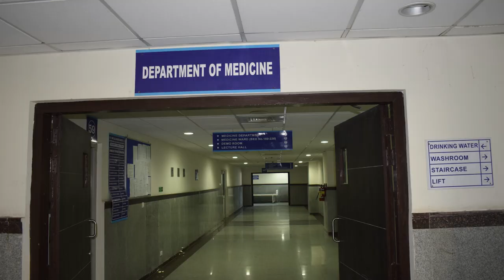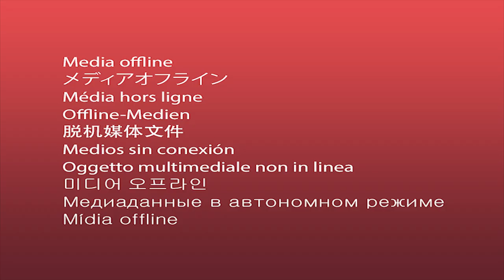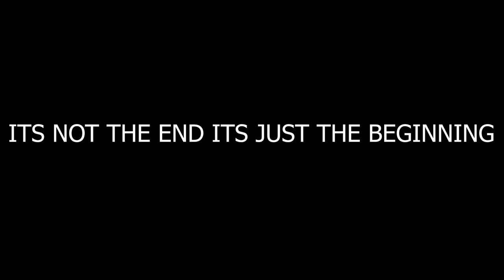SLBSGMCH, MANDI - OUR JOURNEY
The Medical College was founded as Employee's State Insurance Corporation Medical College by Shri Oskar Fernandes the then Hon’ble Minister of Labour & Employment, GOI in the year 2009. In the year 2012, Prof Dr D.S. Dhiman was appointed first Dean of the college by the Employee's State Insurance Corporation (ESIC).

In the year 2016, the management of the ESIC showed its reluctance to run this college at its own and ultimately the project was handed over to the Govt. of Himachal Pradesh after signing a MOU under certain conditions. The Govt. of Himachal Pradesh has applied to the MCI to accord permission for starting the batch from 2017-18 for this medical college now named as Shri Lal Bahadur Shastri Govt. Medical College, Mandi at Ner Chowk.

Shri Lal Bahadur Shastri Govt. Medical College Mandi at Nerchowk Located in Nerchowk Town on NH-21 (Chandigarh-Manali Road) Distt. Mandi Himachal Pradesh.

Area of Medical College: 32 Acres
Area of Hospital: 45 Bighas
Lecture Theatres, Demo rooms, Central Library, Exam Halls
Auditorium with capacity of 800
Boys, Girls, Nursing and residents Hostels